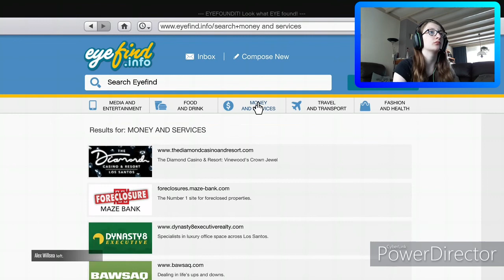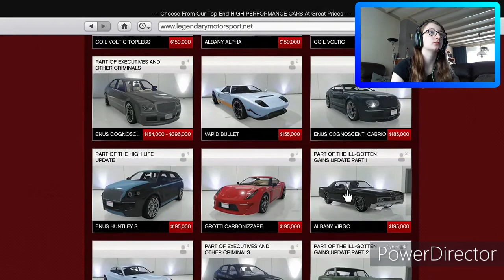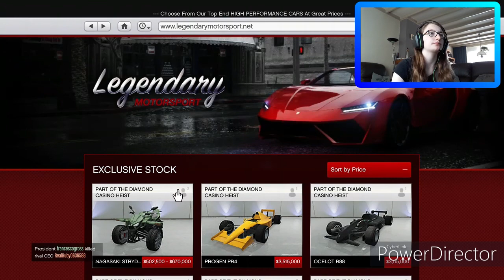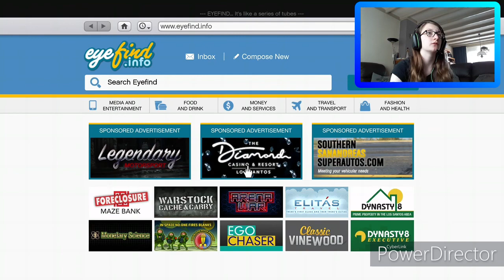gta 5 met iemand wat ik van vroeger ken [nederlands]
vergeet zeker niet the abboneren en een like the geven en natuurlijk op het belletje klikken zo hoef je geen video meer the missen,deel met je vrienden zodat ik groot wordt want dat is mijn droom

socials
mixer [hier ga ik live op]